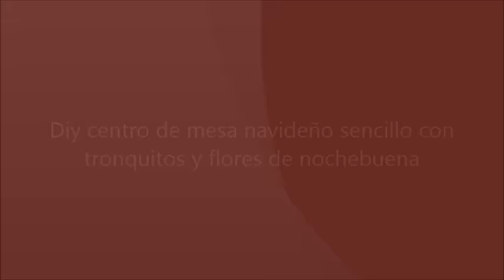Diy centro de mesa navideño sencillo con tronquitos y flores de nochebuena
GRACIAS A TODOS MIS SUSCRIPTORES POR SER PARTE DE MI VIDA Y POR DEJARME ENTRAR EN SUS BELLOS CORAZONES...LOS QUIERO MIL BY SARANGLY